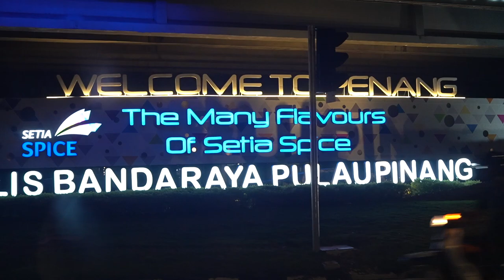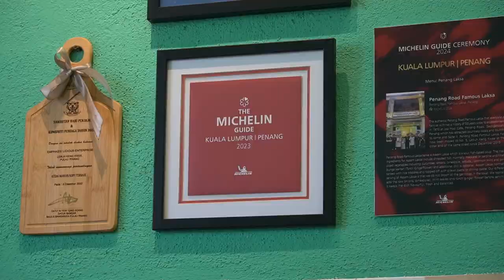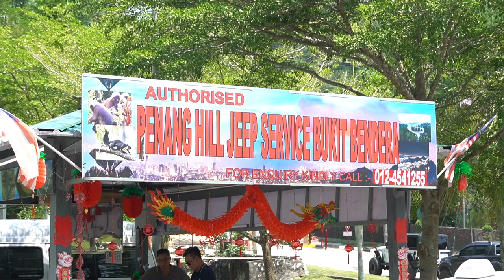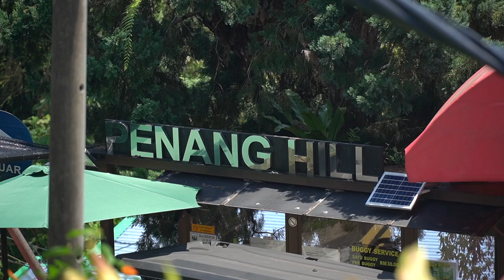a week in penang